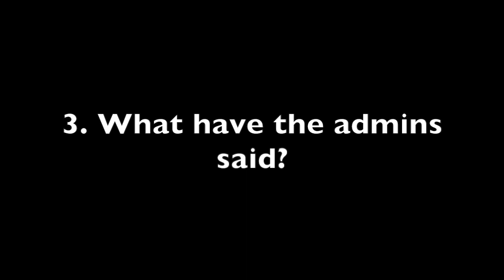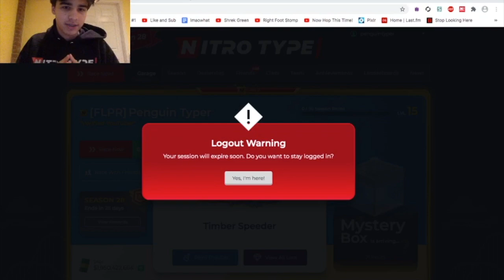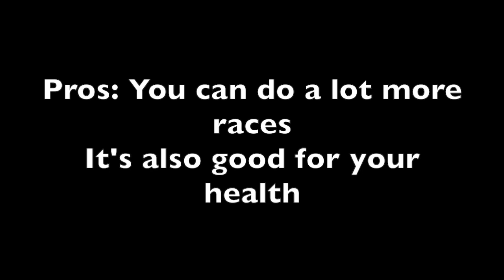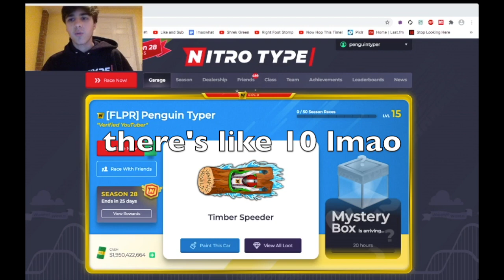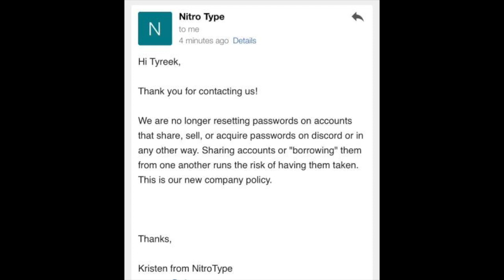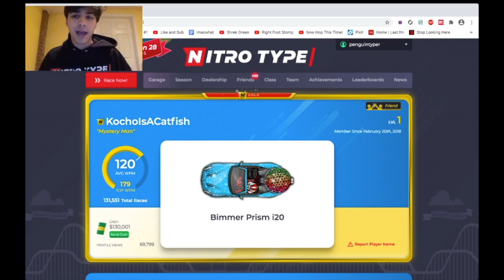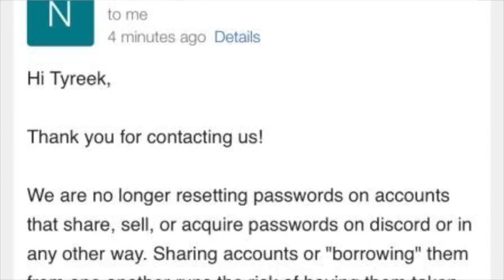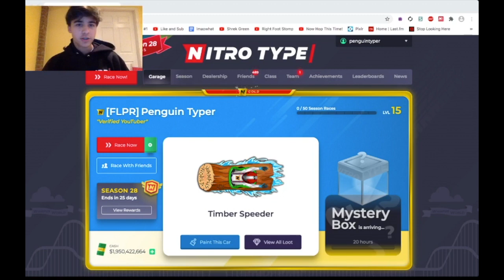ACCOUNT SHARING - Nitro Type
I basically cover everything there is with account sharing:

1. Pros Vs Cons
2. The Community's Stance
3. The Admins' Decisions
4. What Should we do?